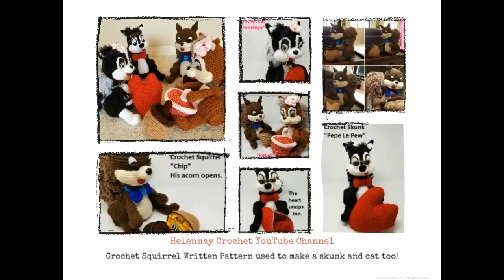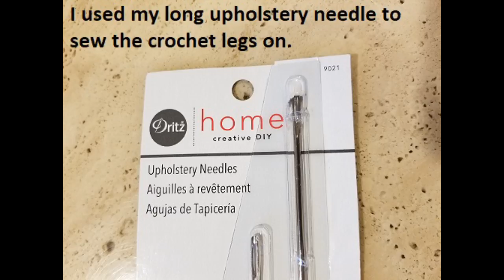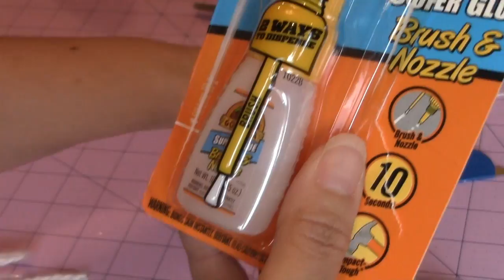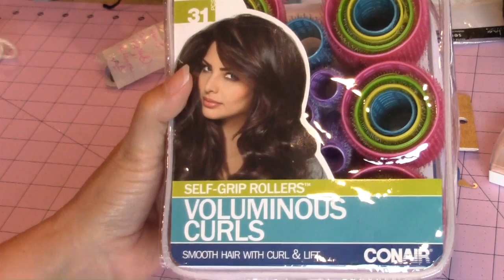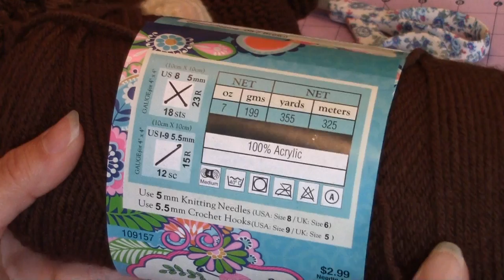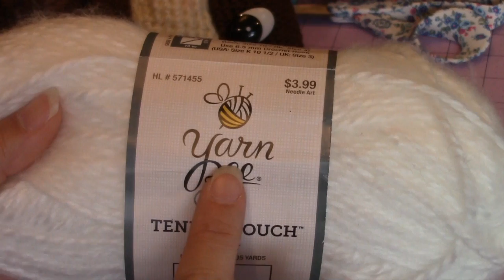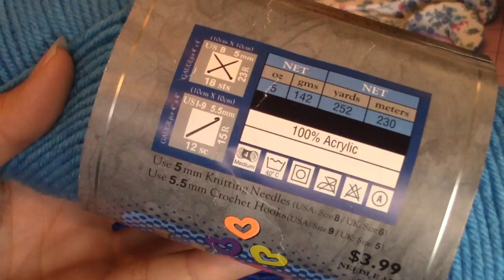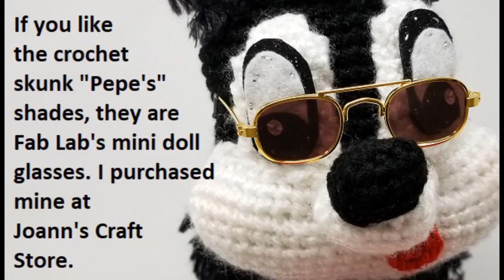Crochet Squirrel, Skunk, and Cat Part 1 of 5 Introduction and Materials DIY Video Tutorial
This video tutorial will show you a close-up look at the crochet squirrel, skunk, and/or cat that you will be making using the same crochet pattern. I will show the differences between them all. You will also see all of the materials that I used for each. I had a lot of fun making them! Go to my blog for free downloads and direct links for materials used.
Here are some direct links for you:
2. Crochet Squirrel, Skunk, and Cat blog post
3. Helenmay Crochet Special Donor Member
4. Direct links to prior blog posts